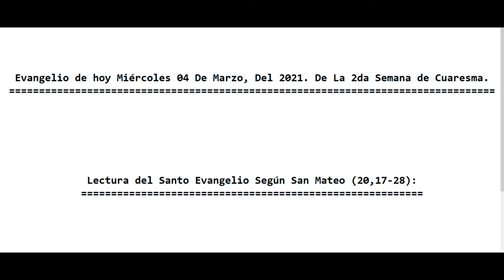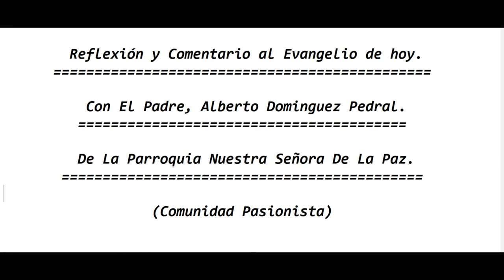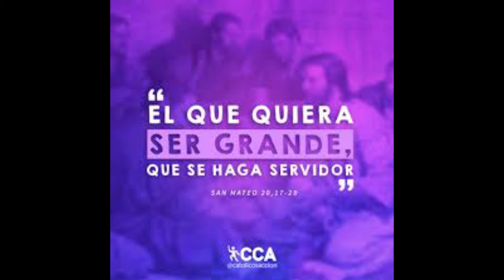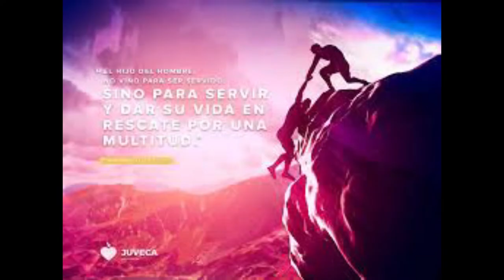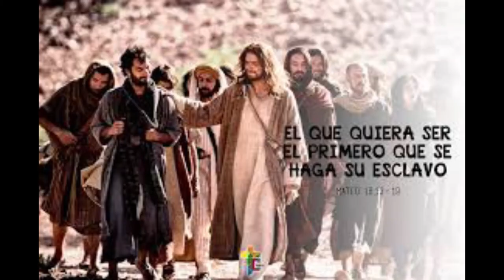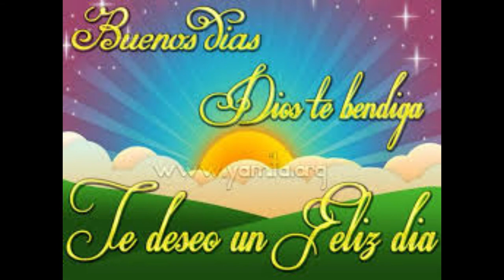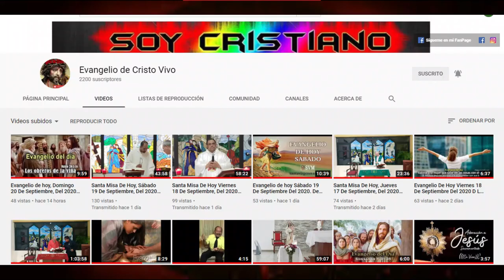Evangelio de hoy Miércoles 03 De Marzo, Del 2021. De La 2da Semana de Cuaresma. Con El Padre Alberto